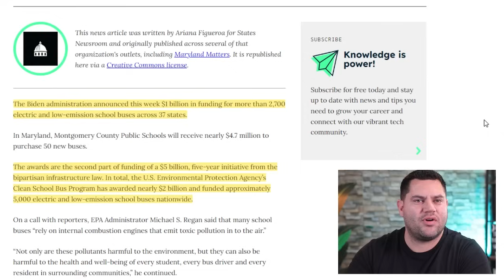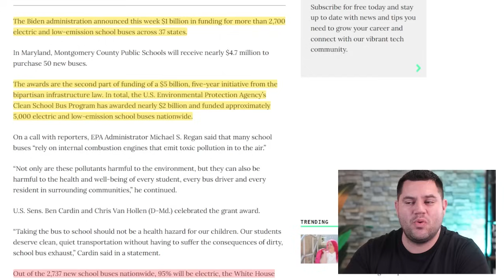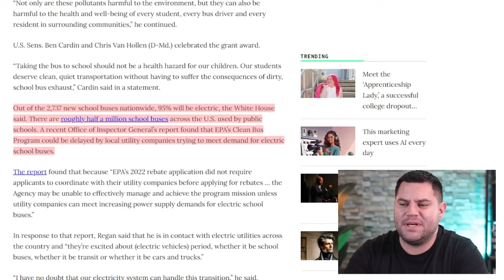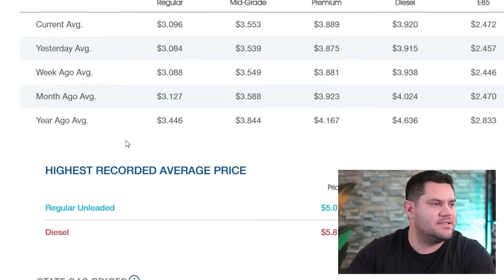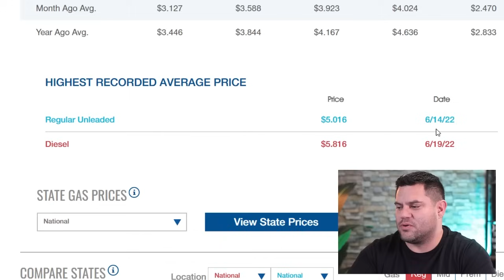This Could Backfire…Millions Worry That Eliminating Gas Is A MISTAKE